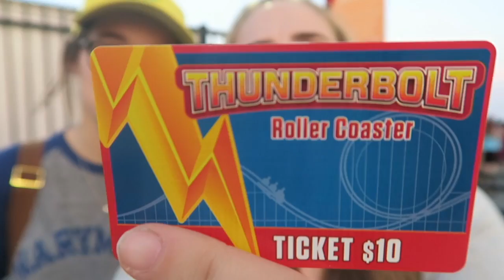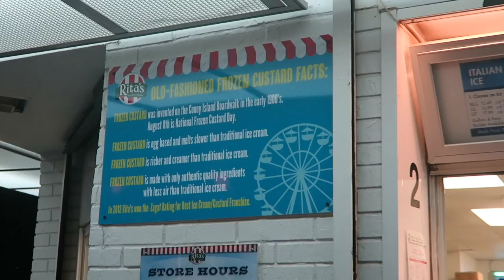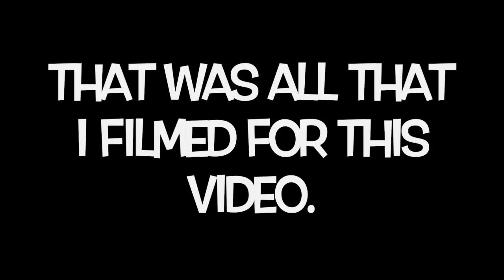CONEY ISLAND BASEBALL GAME!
Baseball game with my best friends!
Yes I am posting this 41 days after it happened, but I just got around to editing it, and it makes me happy.

I hope to stay in touch with all of my friends and family on this new adventure!